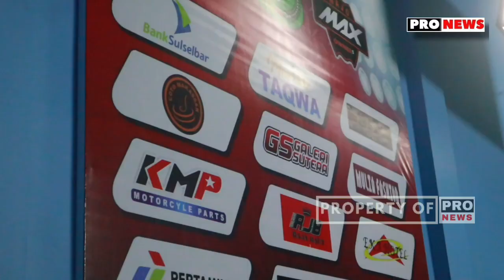bulutangkis ● SERU FINAL BADMINTON WMO | PB 3 MAHAREWA GOWA VS PB TRANS 8 WAJO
Kejuaraan bulu tangkis wajo max owner WMO  resmi berakhir, sabtu (28/mei/2023).

Dalam penutupan turnamen ini, Turut dihadiri wakil Bupati wajo Amran Se. anggota DPRD taqwa gaffar. Ketua PBSI syamsul bahri dan ketua WMO Idris Panaungi

Amran Se. menyampaikan terima kasih kepada seluruh peserta dan panitia yang berperan besar selama berlangsungnya event ini.

Amran se menyampaikan apresiasi dan penghargaan yang tinggi kepada seluruh panitia dan para atlit yang turut ambil bagian dalam event ini. Satu pelajaran yang bisa kita petik melalui kejuaraan ini, khususnya bagi seluruh pecinta olah raga bulu tangkis, bahwa siapa yang paling siap itulah yang akhirnya bisa mencapai prestasi.

Para atlet yang berlatih dengan keras dan disiplin yang tinggi, pada akhirnya akan tampil sebagai juara,"

Anggota DPRD Kabupaten Wajo, Taqwa Gaffar yang juga Dewan Pembina WMO menyampaikan bahwa hadiah dalam turnamen bulutangkis WMO ini merupakan bantuan dari Pemkab Wajo melalui Dinas Porapar.

"Untuk menghadapi Poprov 2026 mendatang, Kami dari WMO bersinergi dengan PBSI mencari dan melakukan pembinaan kepada bibit muda yang potensial. Karena, merekalah nantinya yang akan mewakili Wajo pada ajang tingkat provinsi tersebut,"

Idris panaungi ketua wmo menyampaikan
Pada kejuaran bulutangkis Wmo ini keluarlah para juara. juara1 yang dimenangkan tim ganda Lokal B wajo yaitu  jaya Berpasangan A. Zahrul dari ( PB Sejahtera) Juara Ke dua Justank-sulhan ( PB Afni ) Juara 3 bersama ada Bimbim - Ican dari PB. WMO Rahman - Agus ( PB Sahabat )

Untuk tim ganda Putra A Open Nasional.
Juara 1 Randi berpasangan Andika dari PB 3 Maharewa asal dari Kab. gowa Juara 2 Mahardika - Fikri dari PB Trans 8. Juara 3 bersama Acil - Allu dari PB 3 Maharewa kevin keano. Ryan J - Ryan s

Dalam pertandingan ini sangat seru dengan Permainan Epic dan lincah memainkan raketnya penonton pun bersorak Kencang di lapangan lembu badminton sport LBS kab. Wajo

Samsul bahri sebagai ketua PBSI yakin jika pelaksanaan turnamen ini juga akan membawa dampak yang signifikan kepada para atlet di kab. Wajo

"Oleh sebab itulah saya katakan turnamen ini harus dipandang sebagai momen penting bagi kebangkitan olah raga kita apa lagi untuk persiapan Porprov di 2026 wajo sebagai tuan rumah. Saya berharap dengan adanya kompetisi ini maka pembinaan olah raga di kab. Wajo yang berkesinambungan dapat mengangkat dan mendorong prestasi olahraga kita ke arah yang berkemajuan sehingga melahirkan atlet-atlet yang berprestasi yang tidak hanya di tingkat daerah, namun tingkat Nasional, dan bahkan Internasional.

Semua itu tentu tidak dengan mudah kita raih, namun dengan tekad kuat, sistem pembinaan yang terpadu, kerja keras dan komitmen kita bersama harapan tersebut tentu akan dapat kita gapai,

Bupati juga turut mangucapkan selamat bagai para pemenang dalam kejuaraan ini.